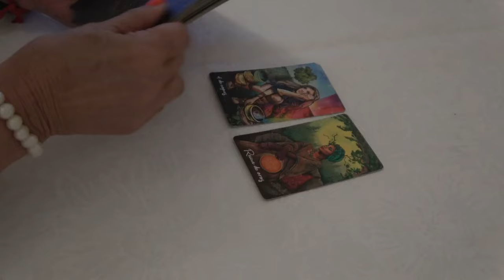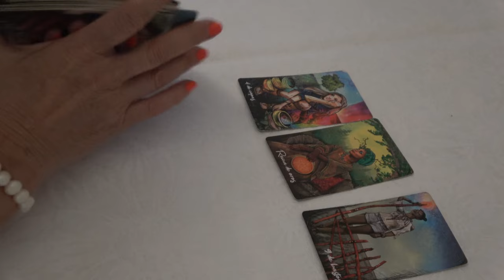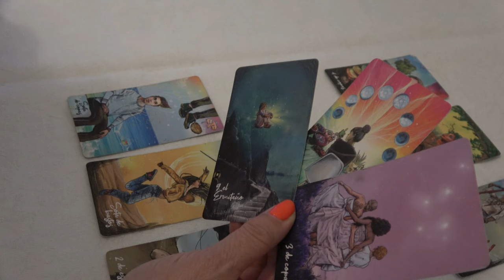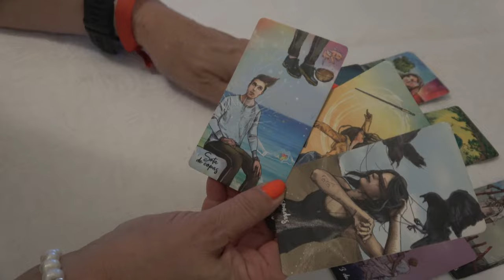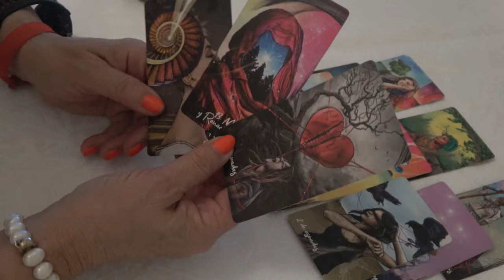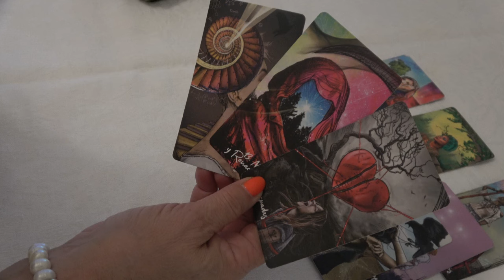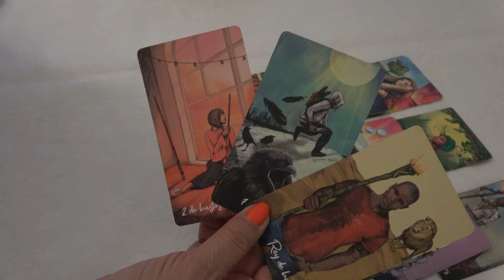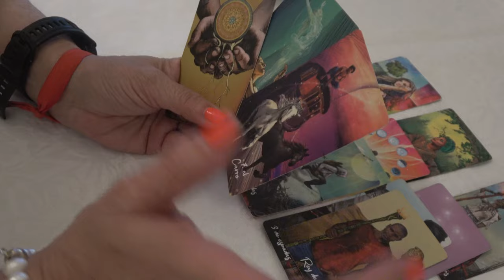𝐕𝐈𝐑𝐆𝐎 ❤️𝐓𝐔 𝐈𝐍𝐓𝐔𝐈𝐂𝐈𝐎́𝐍 𝐓𝐄 𝐄𝐒𝐓𝐀́ 𝐀𝐕𝐈𝐒𝐀𝐍𝐃𝐎❤️𝐐𝐔𝐄 𝐃𝐄 𝐋𝐀 𝐍𝐎𝐂𝐇𝐄 𝐀 𝐋𝐀 𝐌𝐀𝐍̃𝐀𝐍𝐀 𝐓𝐎𝐃𝐎 𝐂𝐀𝐌𝐁𝐈𝐀❤️